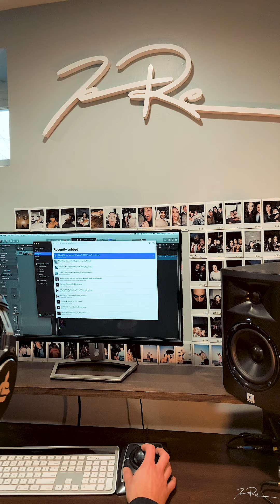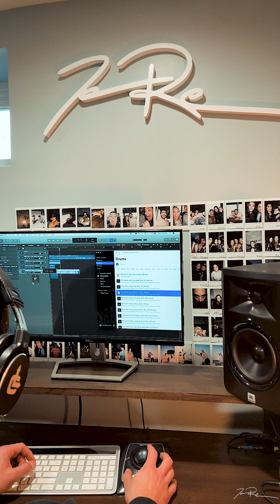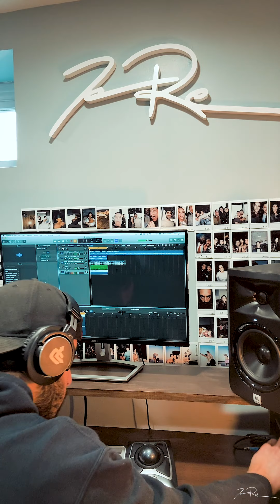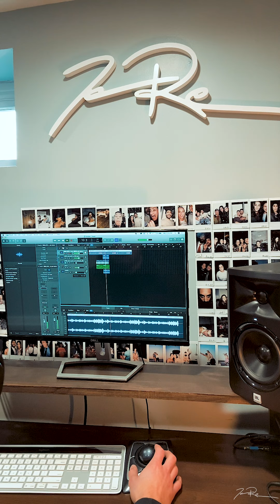Making a Song in 10 Minutes (Start To Finish) - 3/24/20